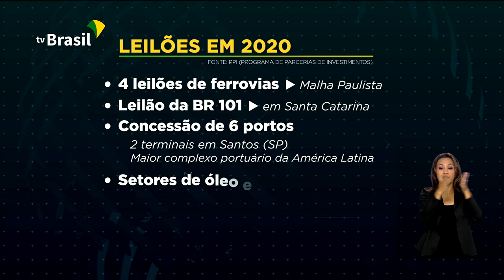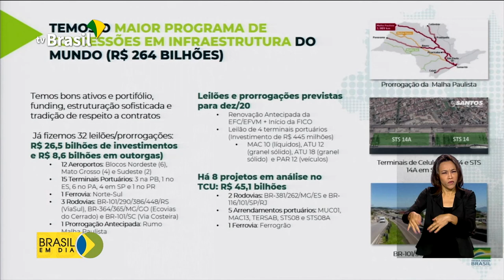29 leilões foram realizados em 2020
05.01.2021 - Mesmo com a pandemia foram realizados, em 2020, 29 leilões no país. Com as concessões, a expectativa é de que nos próximos 30 anos o setor de infraestrutura receba investimentos privados de 42 bilhões de reais.